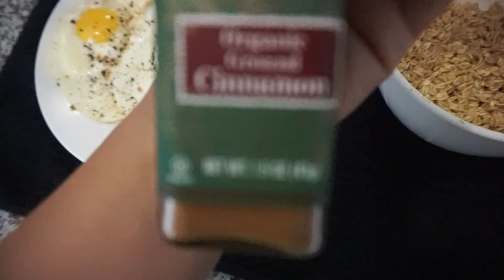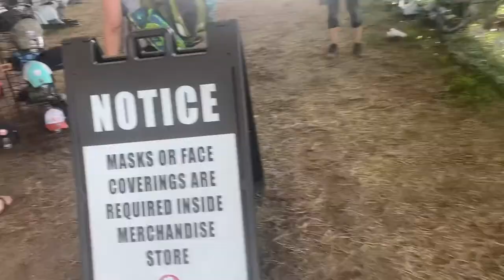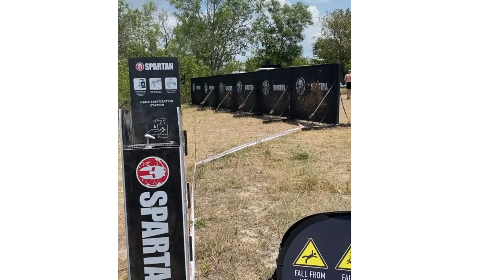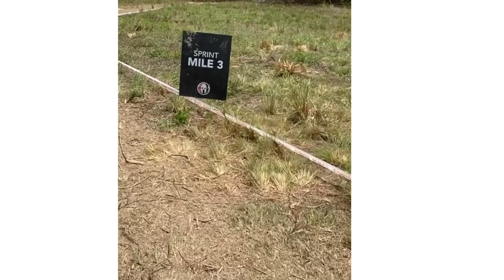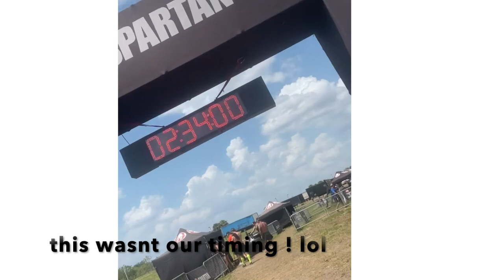2021 SPARTAN RACE SPRINT 5K (all obstacles) | Vlog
2021 SPARTAN RACE SPRINT 5K (all obstacles) | Vlog. Hey guys! In todays vlog I decided to show you guys my experience with my first ever spartan race!! Keep watching until the end to see what my thoughts were about the race. I hope you enjoy :)

Neutrogena SPF
TC1 Sports Bra
Free Train Vest
Nike pro shorts
My friend Brittany! (she is a yoga expert) @Brittany.Antonia
Energy Drinks are Ashcoenergy

Love,
Jessica

Tc1 Products: code "JESSICA"
Vejo: code "JESSICA8PACK" to receive a free pack of smoothie pods.

✨FILMING EQUIPMENT✨
Camera: Sony A5100
Ring Light
Handheld Tripod for Camera
iPhone Adjustable Tripod
I edit with iMovie !